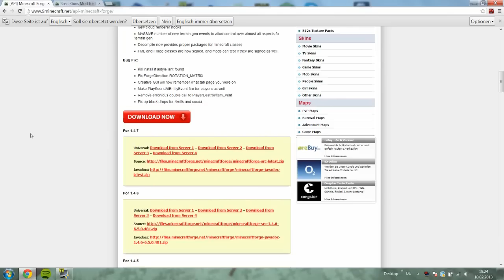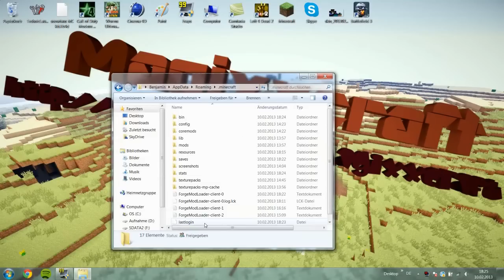Minecraft-Modvorstellung Basic Guns Mod 1.4.7 [HD] [german]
Lesen macht schlauer

So Leute Willkommen zu einer neuen Modvorstellung heute stelle ich euch den basic Guns mod for!

Spiel:
Name:Minecraft
Typ: Indigame
Kaufpreis: 20€